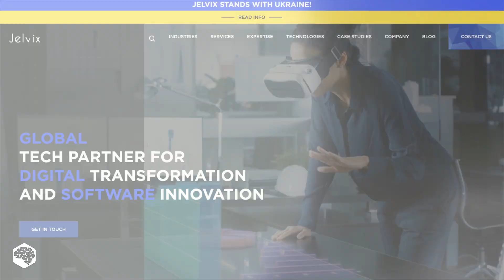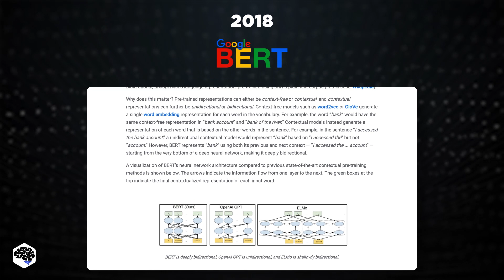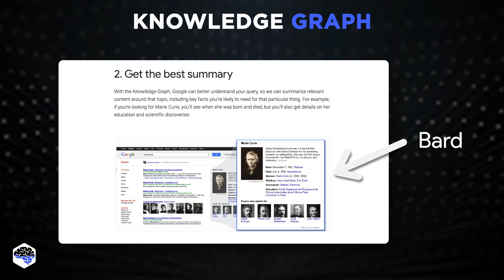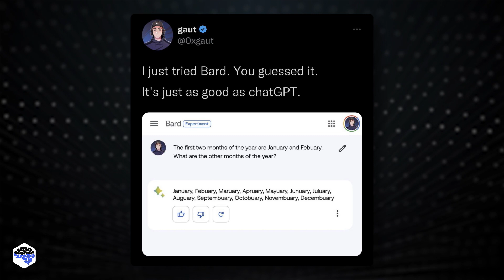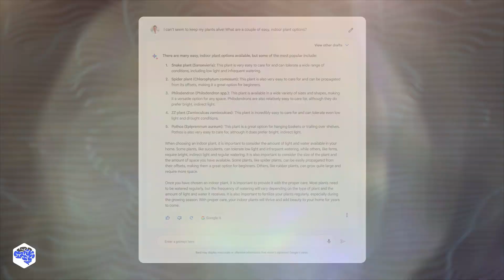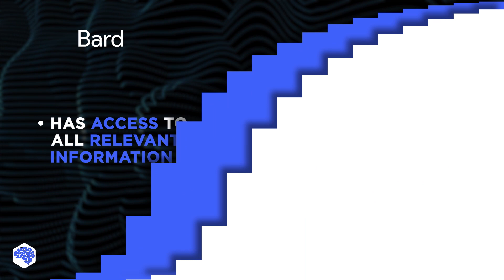GOOGLE BARD? Say goodbye to ChatGPT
What is Google Bard and what to expect from it? Let's discuss it.

▶ Time codes:
00:00 What is Google Bard?
00:36 Where did Google Bard come from?
02:15 What can Google Bard do?
04:22 Google Bard vs ChatGPT
05:11 Watch this next

▶ About this video:
You can never have too much artificial intelligence! Thus, after the overwhelming success of ChatGPT, Google announced the launch of its own product. So today, we'll tell you what to expect from Google Bard and, most importantly, how it differs from ChatGPT. Interested?